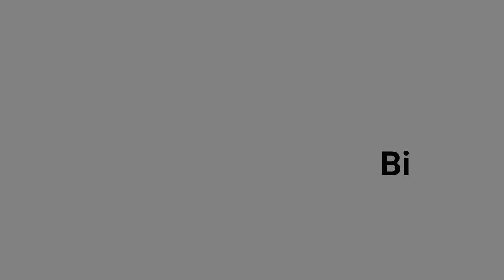Bird Watching Boat Tour Canberra 2020